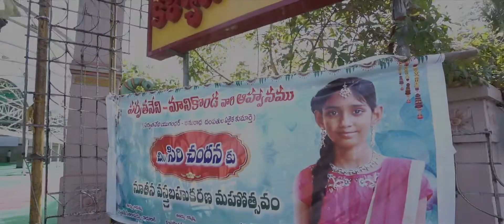Siri chandana half saree function